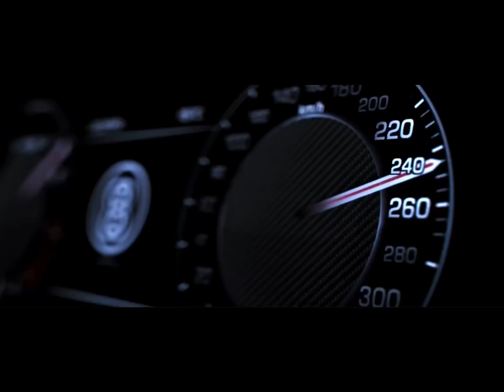Petrol / Diesel / Hybrid - making the right choice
As the world changes we have to adapt. Making an informed choice is paramount to buying the right car. At Land Rover we have and always will strive to produce cleaner, more efficient engines. Petrol, diesel & plug in hybrid. Take a look at this short video to see what we have on offer.